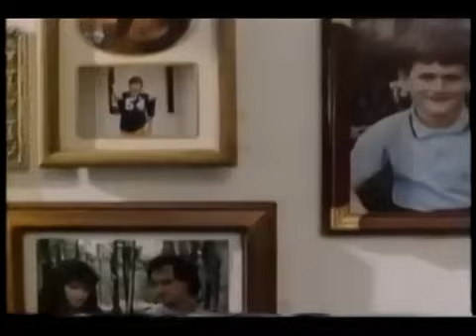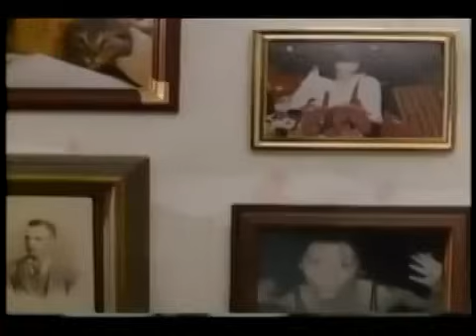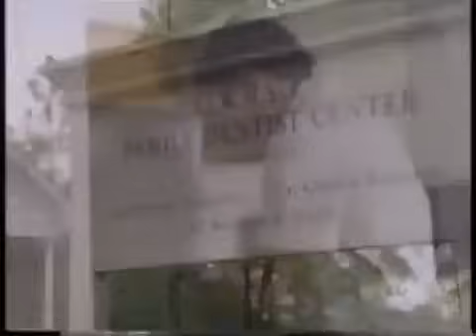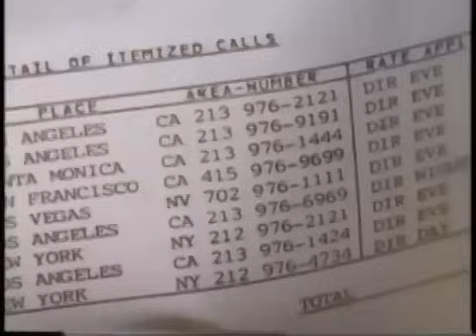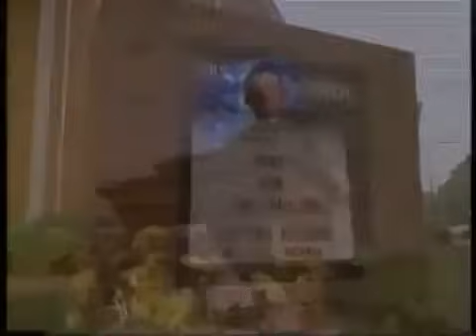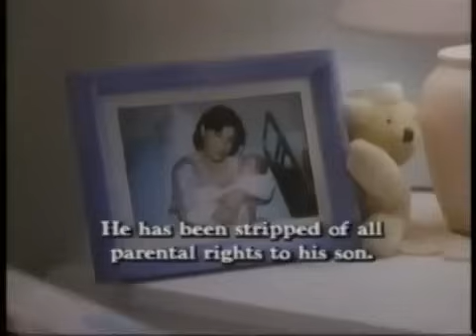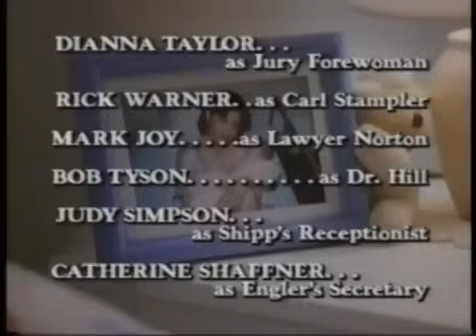Egy gyermek ára-Harc egy gyermekért(1991)teljes film, dráma, igaz történet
Igaz történet egy asszonyról, aki szembeszáll sógora szüleivel, hogy maga lehessen gyámja csecsemőkorú unokahúgának. A kisgyerek anyját, az asszony testvérét a férje ölte meg. Angela ügyvédet szerez, s minden eszközzel meg akarja akadályozni azt, hogy a gyerek a feleséggyilkos sógora szüleihez kerüljön.